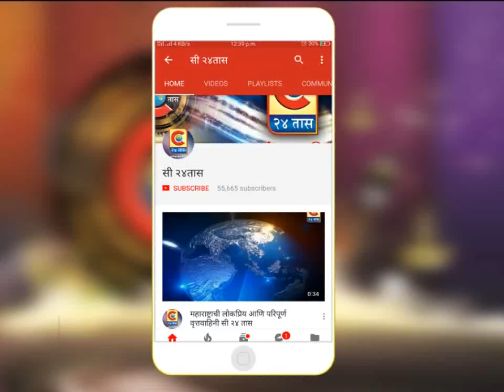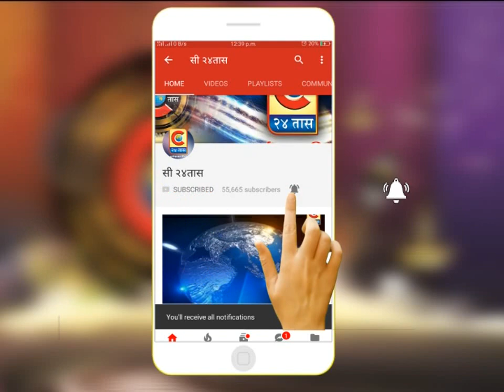श्रीगोंदा - माजी मंत्री बबनराव पाचपुते व आमदार राहुल जगताप यांच्या घरासमोर चूल पेटवून आंदोलन